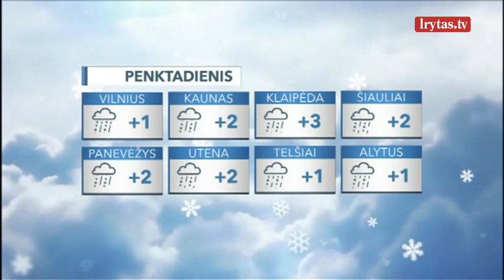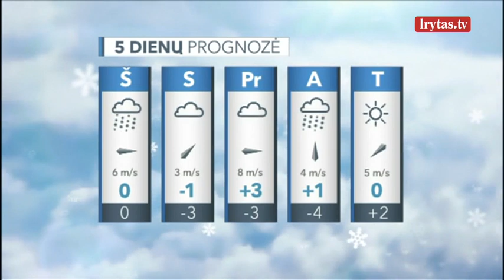Nesinorės iš namų net nosies kišti: vyraus lietus, šlapdriba, pūs stiprus vėjas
Penktadienio naktis bus debesuota, pirmoje nakties pusėje daug kur lis, kris šlapdriba, vėliau krituliai kris su pertraukomis, vyraus lietus, šlapdriba. Pūs stiprus pietų, pietvakarių vėjas, daug kur gūsiai sieks 15–20 m/sek. Temperatūra beveik nekris, laikysis 0–4 laipsnių šiluma. Penktadienio dieną prie mūsų šalies sukiosis ciklono centras. Dangų dengs vientisas pilkų debesų sluoksnis, daugelyje rajonų protarpiais kris krituliai, daugiausia tai bus lietus ir šlapdriba. Pietų, pietvakarių vėjas bus tik šiek tiek ramesnis, gūsiai vietomis sieks 15–20 m/sek.